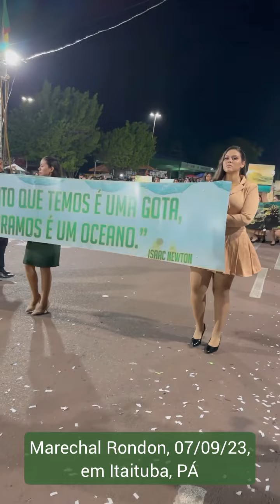Escola Marechal Rondon no desfile do dia 07 de setembro de 2023, em Itaituba, PÁ